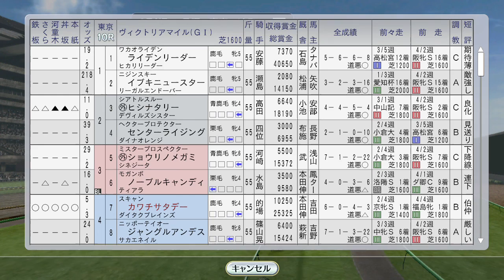ファビラスラフインがヴィクトリアマイル出走 1997年5月3週【ウイニングポスト8 2016：競馬ゲーム】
マンノウォーSにタイキブリザード、フランス1000ギニーにキョウエイマーチ、京王杯SCにフラワーパーク、ヴィクトリアマイルには自家生産馬にクラブ馬ライデンリーダーも出走

（前）5月2週 NHKマイルC タイキシャトル vs ブラックホーク。ロジータ系母子G1制覇を賭けて：
（次）5月4週 オークスにメジロドーベル見参。海外遠征にトロットサンダーとオフサイドトラップ：